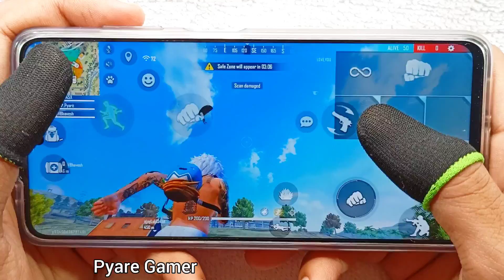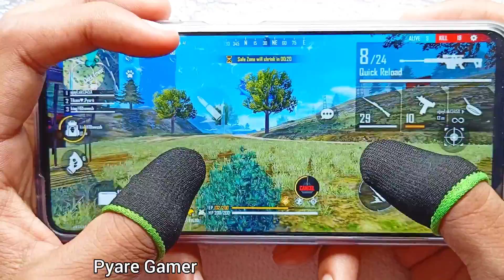Poco x3 pro free fire gameplay test 2 finger handcam m1887 onetap headshot 120Hz display smoothaf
this video Poco x3 pro mobile 2 finger claw free fire gameplay handcam video in Mobile please support mobile Player please support me

Fastest m1887 onetap headshot tips and tricks highlight and all guns wonderful headshot